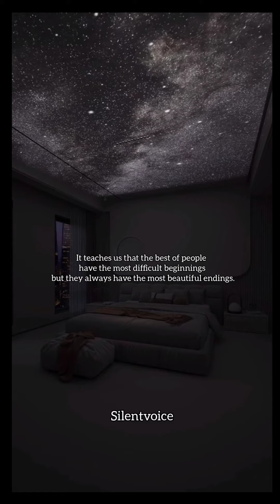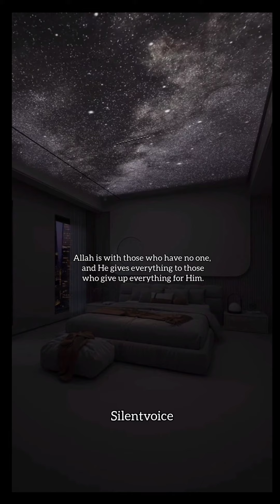people have the most difficult beginnings but they always have the most beautiful endings